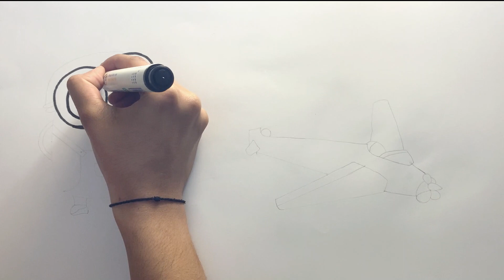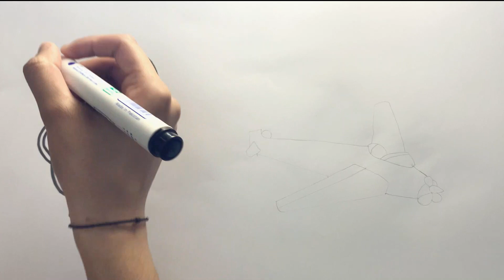Minion Bob Drawing and Coloring | How to Draw Frock step by step for beginners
Minion Bob and Airplane Easy Drawing, Painting, Coloring For Kids and Toddlers | Let's draw together